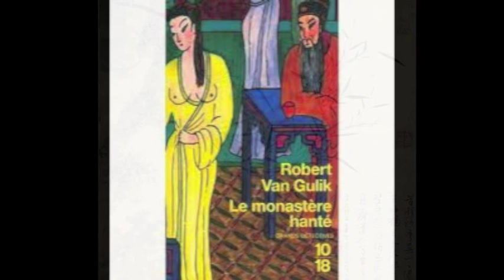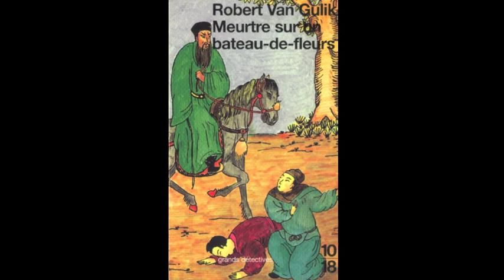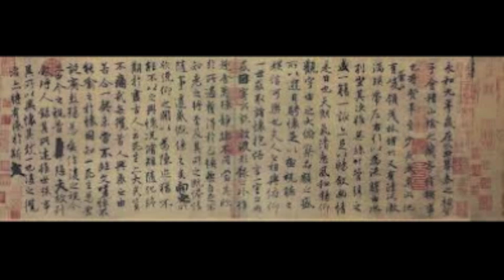Juge Ti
Présentation de la série LES ENQUÊTES DU JUGE TI de Robert Van Gulik.